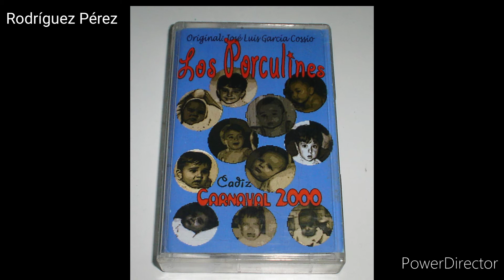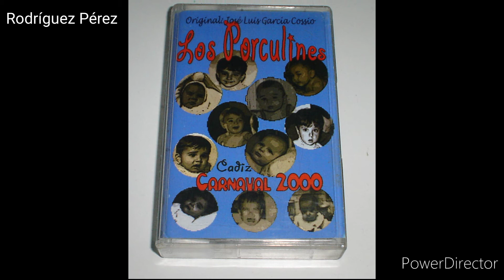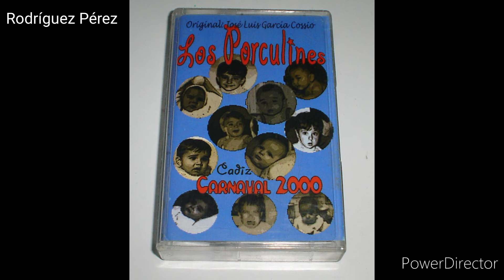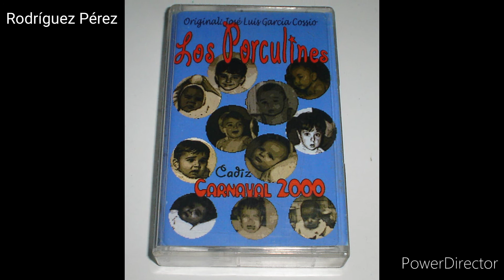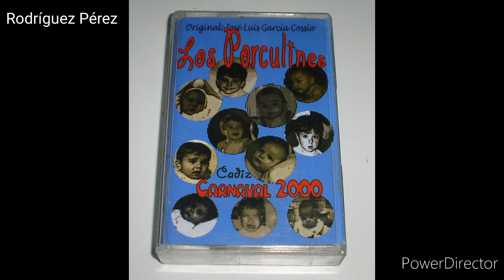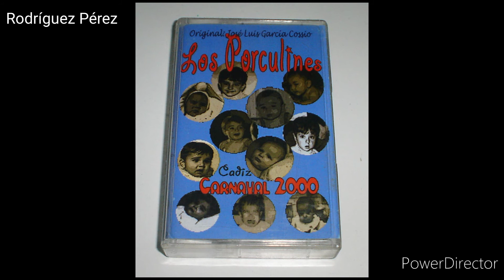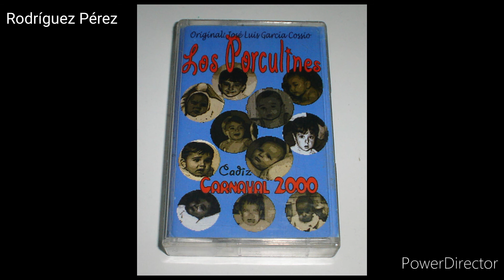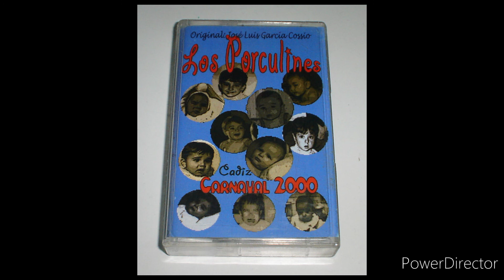LOS PORCULINES Chirigota de Cádiz año 2000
LOS PORCULINES
Chirigota de Cádiz año 2000
Letra, música y dirección: García Cossío, Jose Luis
Segundo accesit